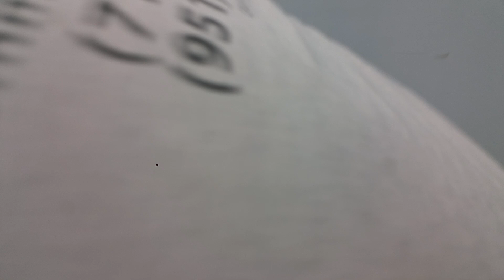My first stainless steel wall pannel job.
Me and my broskeez, put up some stainless steel wall panels / siding...  For Nona's Italian Grocery...  Killer! =)